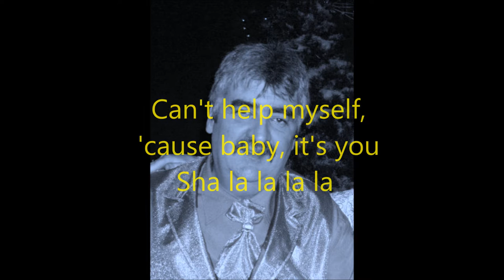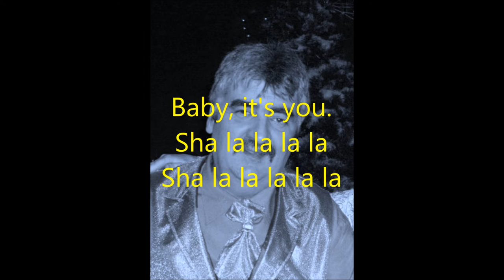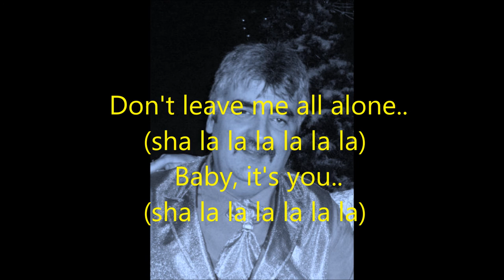Serge Duquet chante Baby-it's -you